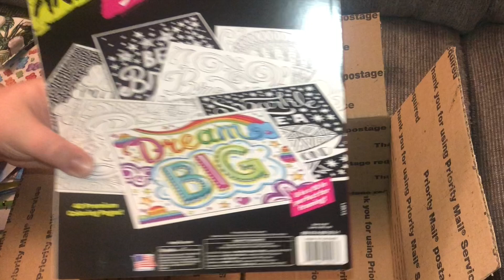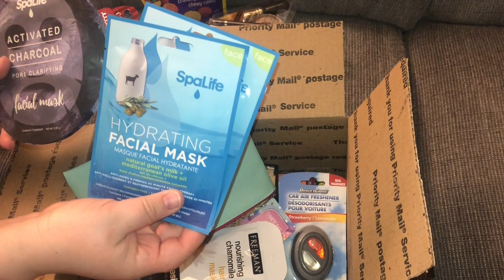(CLOSED) 500 SUBSCRIBER ENTRY VIDEO! THANK YOU 💜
Rules:

2- You must have a U.S. Mailing Address
3- Must comment "500" somewhere in your comment (1 entry per person)
4- If you are under 18, please have your parent/guardian enter for you

Contest ends on Wedneday May 27th, 2020 at End of Day. I will draw a winner Thursday May 28th.

Patty W.
Franksville, Wisconsin 53126

I am from Racine, Wisconsin. I love to shop. William my 25 y/o son loves to cook. I especially love the Dollar Tree and subscription boxes. I will have a mixture of content involving hauls, cooking, clean w/me and whatever else this evolves into. I do have another channel that I scratch lottery tickets on called WI LOTTO SCRATCHER PATTY.